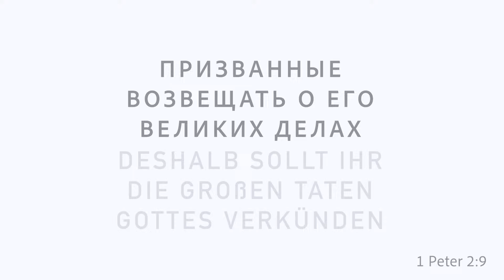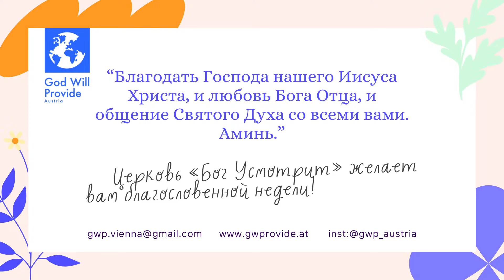6 Октября 2024. Виталий Чернецкий *Благодарность*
God Will Provide Austria
Христианская Церковь в Вене, Австрия: Бог усмотрит / God Will Provide.